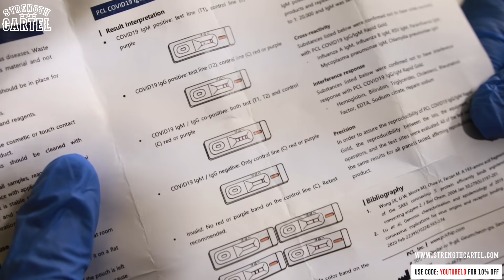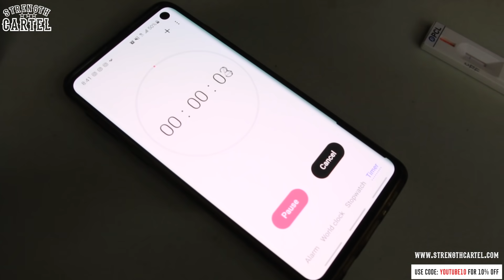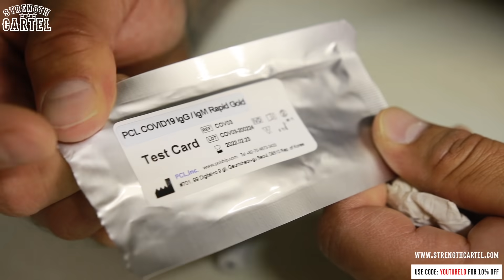FIRST STRENGTH ATHLETE TO TEST FOR 'COVID-19' [SHOCKING RESULTS]